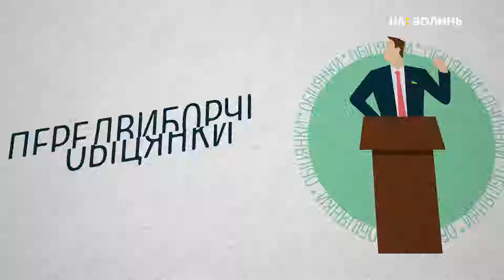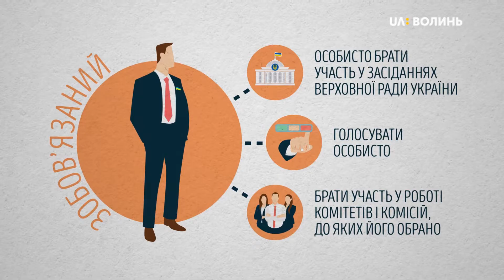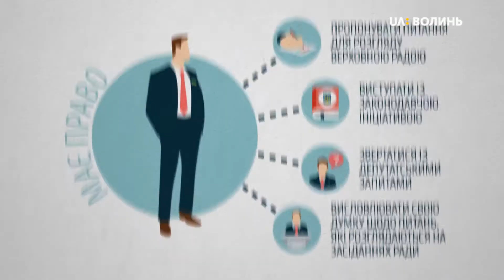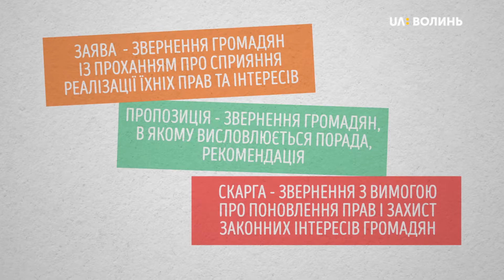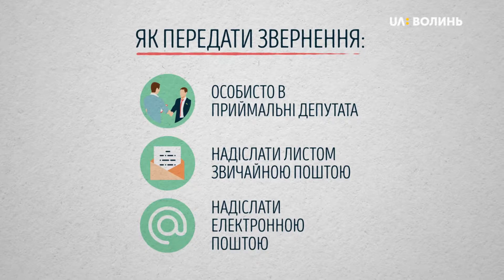Виборчий округ. Народний депутат України Ігор Лапін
У передачі "Виборчий округ" - розмова з Ігорем Лапіним, народним депутатом України, обраним до Верховної Ради по мажоритарному виборчому округу №22 (місто Луцьк).